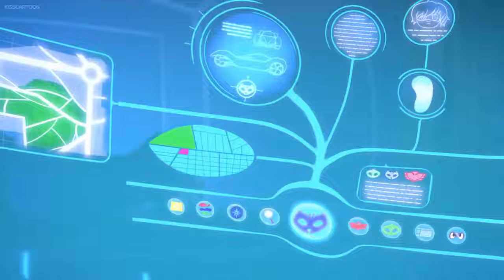Pj Masks ¦ Owlette the Winner